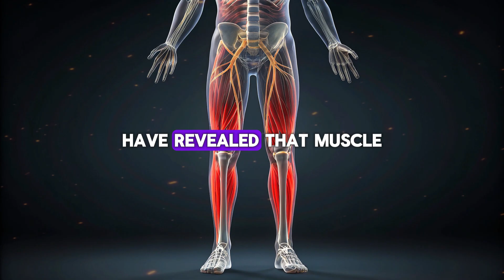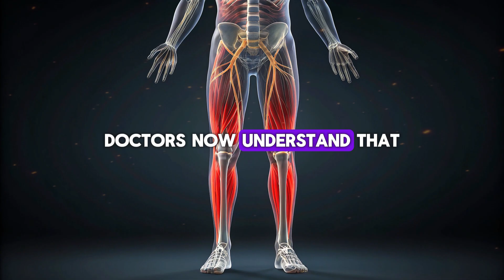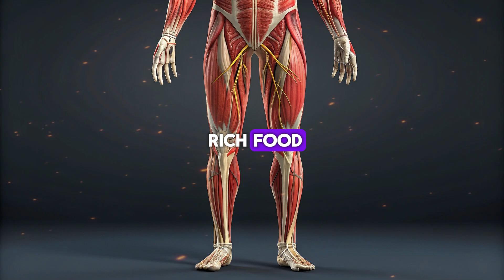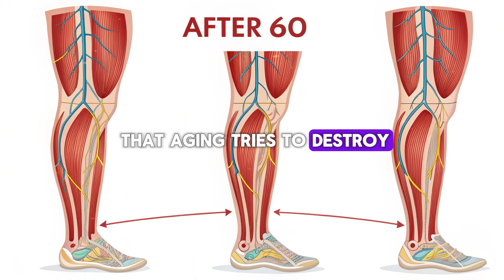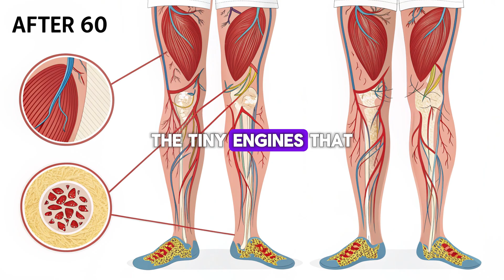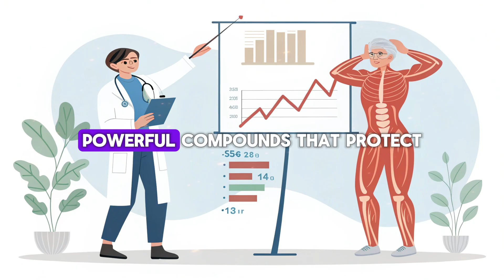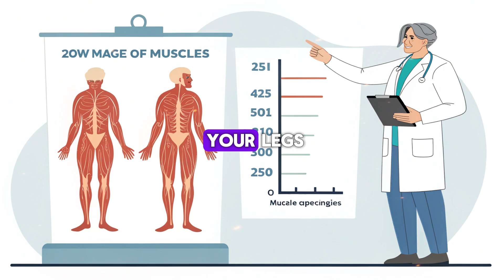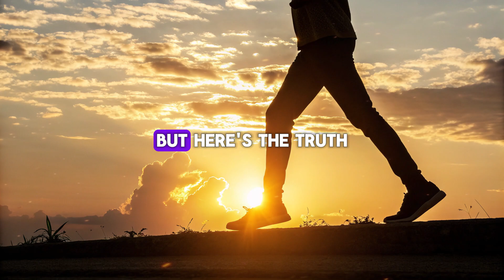This Is Why Your Legs Feel Weaker After 60 | Dr. William Li explains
After 60, your body goes through silent changes:
✅ Loss of muscle fibers (sarcopenia)
✅ Reduced blood circulation
✅ Declining mitochondria (your cells’ energy engines)
✅ Chronic inflammation
✅ Hormonal imbalances

But here’s the good news — your body can rebuild itself through powerful, nutrient-rich foods that activate your body’s natural repair systems.

If you’re over 60 and noticing tired legs, slower walking, or balance issues, this video is a must-watch. Dr. William Li explains the root causes of leg weakness — not as an unavoidable part of aging, but as a biological process you can influence. Using the latest research in nutritional science, he reveals how food can serve as medicine to restore strength and circulation naturally.

You’ll learn:
✅ Why your legs lose strength after 60 — and how to reverse it
✅ The role of nitric oxide, mitochondria, and muscle fibers
✅ Which foods scientifically proven to rebuild muscle and energy
✅ How to combine nutrition and movement for lasting results

By the end of this video, you’ll have a clear plan to reignite your vitality, restore mobility, and take control of your health naturally.

🥗 Powerful Foods Featured in This Video

1. Beets – The Natural Circulation Booster
Beets are rich in nitrates, which your body converts into nitric oxide. This molecule widens blood vessels, increasing oxygen delivery to your legs.
📘 Research: Studies show beets can improve endurance and muscle oxygenation by up to 20%.
💡 How to Use: Drink beet juice or roast them 3 times per week.

2. Salmon – The Muscle Builder
Wild salmon is packed with omega-3 fatty acids and high-quality protein that enhance muscle repair and reduce inflammation.
📘 Research: Omega-3s can boost muscle protein synthesis by 30% in older adults.
💡 How to Use: Grill or bake salmon 2–3 times weekly with leafy greens.

3. Spinach – The Mitochondria Energizer
Spinach provides plant-based nitrates and antioxidants that improve mitochondrial efficiency and energy output.
📘 Research: Regular spinach intake improves muscle power and endurance.
💡 How to Use: Add fresh spinach to smoothies, omelets, or salads daily.

4. Lentils – The Iron & Protein Powerhouse
Lentils supply essential amino acids and iron to rebuild muscles and improve oxygen flow.
📘 Research: Plant-based proteins support muscle retention and reduce fatigue.
💡 How to Use: Replace refined carbs with lentils 3–4 times per week.

5. Blueberries – The Cellular Defender
Rich in anthocyanins, blueberries protect your cells from oxidative stress and inflammation.
📘 Research: Blueberry consumption improves leg strength and walking speed.
💡 How to Use: Add a handful to oatmeal, smoothies, or yogurt daily.

🧬 What You’ll Gain After Watching:

🌟 Stronger legs and improved balance
🌟 Increased energy and stamina
🌟 Better blood flow and oxygen delivery
🌟 More confidence in walking and daily movement
🌟 A natural, drug-free way to reclaim your independence